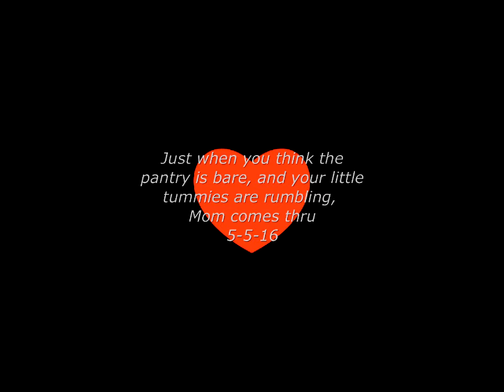Our Mom is the best ever 5-5-16